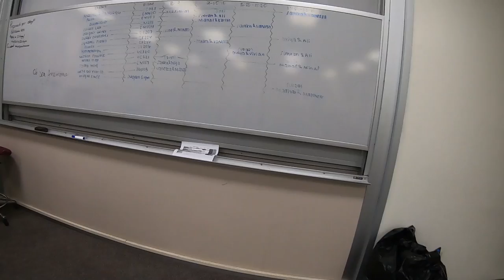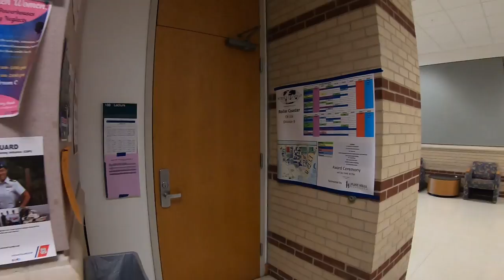Science Olympiad Vlog TAMUCC 2019